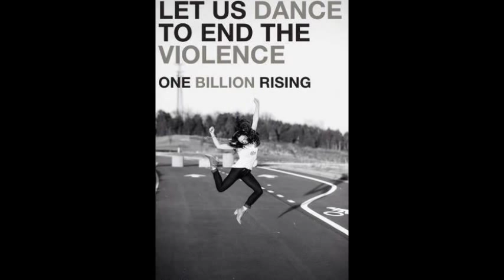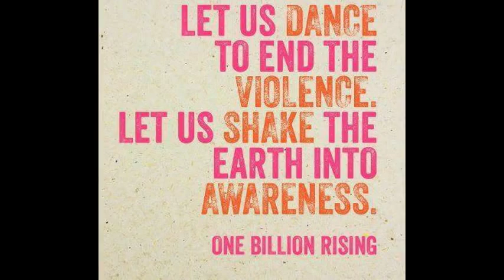Isang Bilyong Babae ang Babangon (Theme for the One Billion Rising Philippines)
Join!  '' ONE BILLION RISING a campaign to end violence against women and children. Strike, Rise, Dance against poverty and violence now!

 Isang Bilyong Babae ang Babangon (OBR Philippines) by GabrielaWomensParty: Theme for the One Billion Rising.

Ang kantang ito ay hindi ko pag-aari itoy pag-aari ng Gabriela Partylist.